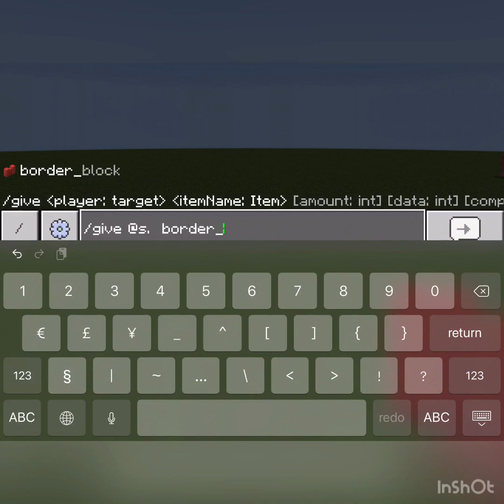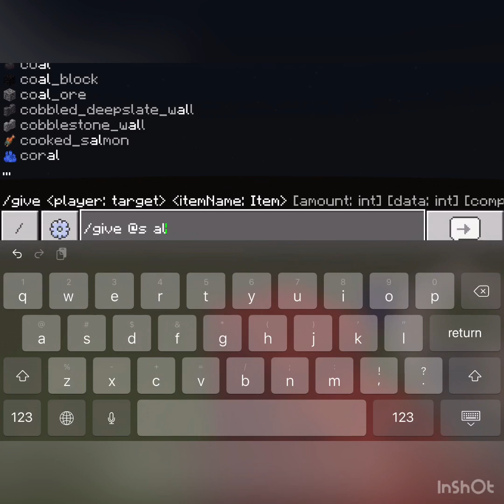Things u can only get with commands Minecraft